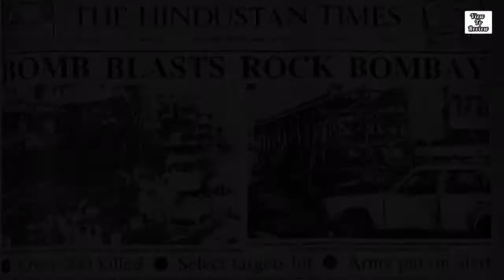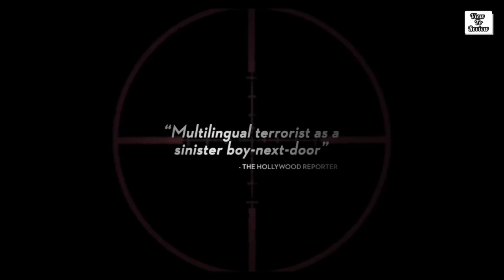Omerta Review|| Omerta Review in hindi|| full story explained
Omerta on zee5 starring RajKumarRao in here. The movie which release in 2008 has been provided a second innings with a digital release check out the review and do tell me in the comment below of what you thought about the film.

Omerta review
Omerta trailer review
Omerta full movie explained in hindi
Omerta reaction
Omerta hindi review
omerta review in hindi